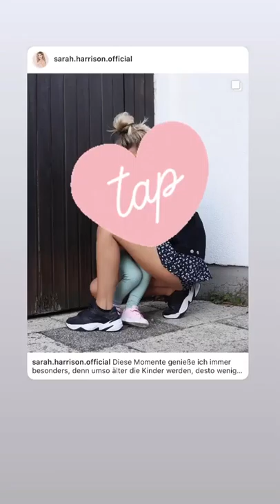sarah.harrison.official | Instagram Stories | September 21, 2020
You want to see more of sarah.harrison.official and other instagramers?!